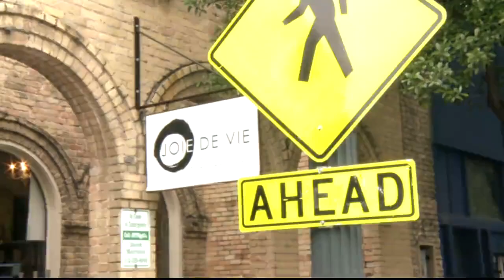Two Door Cinema Club - Uncut Hair and Nails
OK BUT THE LADS ARE SO CUTE IN THIS I JUST HAD TO UPLOAD IT